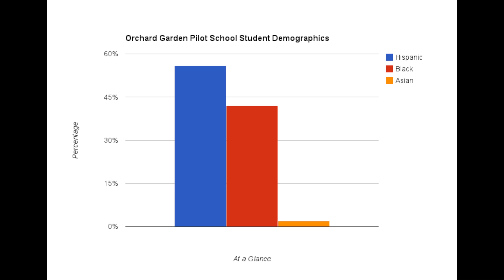A Boston Public School Makes a Turnaround Plan to Close Opportunity Gap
By Laura Onyeneho